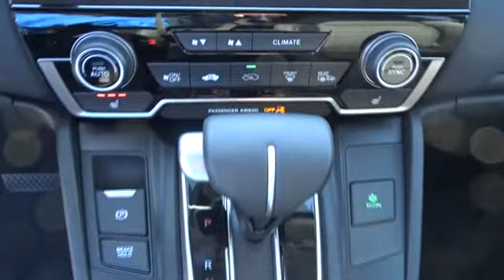2018 Honda CR-V Hickory, Morganton, Huntersville, Statesville, Gastonia, NC 31093A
2018 Honda CR-V
2018 Honda CR-V EX-L AWD w/Navi - Stock#: 31093A - VIN#: 2HKRW2H86JH603874

945 Us Highway 70 SE

EX-L trim. Honda Certified, CARFAX 1-Owner, GREAT MILES 1,548! EPA 33 MPG Hwy/27 MPG City! Navigation, Sunroof, Heated Leather Seats, Power Liftgate, All Wheel Drive, Alloy Wheels, Turbo Charged. SEE MORE! KEY FEATURES INCLUDE: Leather Seats, Navigation, Sunroof, All Wheel Drive, Power Liftgate. Rear Spoiler, MP3 Player, Keyless Entry, Privacy Glass, Remote Trunk Release. Honda EX-L with White Diamond Pearl exterior and Black interior features a 4 Cylinder Engine with 190 HP at 5600 RPM*. EXPERTS CONCLUDE: Great Gas Mileage: 33 MPG Hwy. BUY WITH CONFIDENCE: Balance of original 7-year/100,000-Mile Powertrain Warranty, Additional 1-year/12,000-mile Non-Powertrain Warranty, Vehicle History Report, NO Deductible, 182-Point Inspection and Reconditioning, 24 Hour Roadside Assistance includes, towing, lock-out assistance, tire change and fuel delivery, SiriusXM free three-month trial period on eligible factory equipped vehicles OUR OFFERINGS: Our goal is to offer customers a World Class Experience in Automotive Sales and Service. We provide everyone with all the time and information they need to make an informed decision regarding their vehicle. The friendly staff at Hendrick Honda Hickory would like to invite you to browse our website or visit us in person at 945 Hwy 70 SE in Hickory, NC 28602. Horsepower calculations based on trim engine configuration. Fuel economy calculations based on original manufacturer data for trim engine configuration. Please confirm the accuracy of the included equipment by calling us prior to purchase.